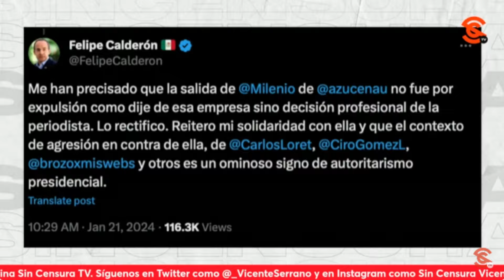BOROLAS, UN TIPO MAQUIAVÉLICO QUE EJERCIÓ EL PODER PARA ENSANGRENTAR EL PAÍS, DICE PACO CRUZ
Vaya cinismo el de Felipe Calderón, primero se cuelga de la renuncia de Azucena Uresti a Milenio para criticar al presidente López Obrador, y casi casi acusarlo de censura, y ahora resulta que 20 meses antes de asumir la presidencia, ya fraguaba la desaparición de la compañía Luz y Fuerza del Centro. Al respecto, el periodista y escritor Francisco Cruz nos dijo que Calderón no es solo cínico, sino un tipo maquiavélico que ejerció el poder para ensangrentar el país